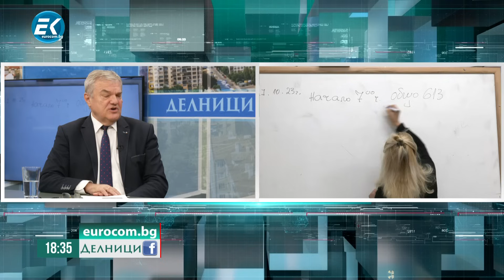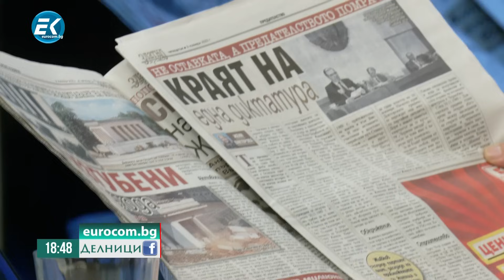Румен Петков пред Евроком: Прокуратурата продължава да е неефективна при разследванията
"Всички на 10-и ноември бяха извършени от ярки личности", каза председателят на партия АБВ Румен Петков, който беше гост в предаването "Делници" с водещ Николай Колев.
Петков направи паралел с хората, които управляват България днес. По думите му, настоящото правителство е съставено от негодници и предатели.
Председателят на АБВ коментира и казуса с паметниците, останали от времето на социализма. Според него това, че настоящият софийски кмет Терзиев е заявил, че ще разруши Паметника на руската армия, показва, че той е предател спрямо собственото си семейство, което вероятно го е построило.